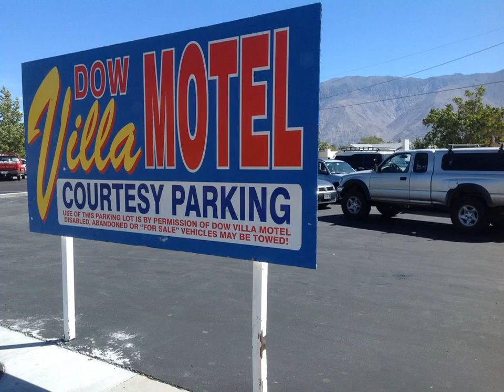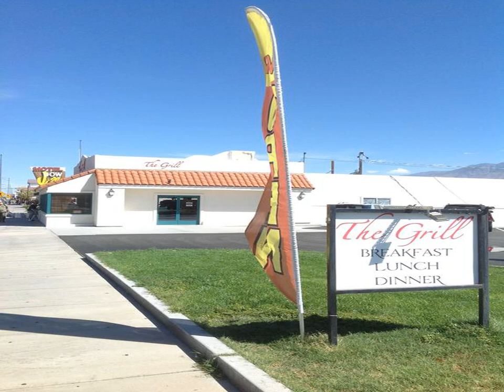Historic Dow Hotel - Lone Pine (California) - United States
Historic Dow Hotel hotel city: Lone Pine (California) - Country: United States

Offering a seasonal outdoor pool, Historic Dow Hotel is located in Lone Pine adjacent to The Grill Restaurant. Free WiFi access is available in the lobby. Satellite TV is featured in each guest room.

 -- Doté d'une piscine extérieure ouverte en saison, l'Historic Dow Hotel vous attend à Lone Pine, à côté du restaurant The Grill. Une connexion Wi-Fi est disponible gratuitement dans le hall.

 -- El Historic Dow Hotel ofrece piscina al aire libre de temporada y está situado en Lone Pine, junto al restaurante The Grill. Cuenta con conexión Wi-Fi gratuita en el vestíbulo y habitaciones con TV vía satélite.

 -- In Lone Pine begrüßt Sie neben dem Restaurant The Grill das Historic Dow Hotel und bietet einen saisonalen Außenpool. WLAN nutzen Sie in der Lobby kostenfrei. Jedes Zimmer ist mit Sat-TV ausgestattet.

 -- Het Historic Dow Hotel biedt een seizoensgebonden buitenzwembad en ligt in Lone Pine, naast The Grill Restaurant. Er is gratis WiFi beschikbaar in de lobby en elke kamer heeft een satelliet-tv.

 -- Situato a Lone Pine e adiacente al ristorante The Grill, l'Historic Dow Hotel offre piscina stagionale all'aperto, connessione WiFi gratuita nella hall e camere con TV satellitare.

 -- Historic Dow Hotel酒店位于隆派恩（Lone Pine），毗邻烧烤餐厅，提供季节性室外游泳池以及覆盖大堂的免费无线网络连接。每间客房均设有卫星电视。  Historic Dow Hotel Lone Pine酒店所有的中央空调客房均设有连接浴室，提供吹风机、免费洗浴用品和书桌。  客人可在酒店内的热水浴池中放松身心。酒店提供24小时前台和行李寄存处。大堂提供免费的咖啡和茶水。酒店还提供免费停车场。  酒店距离电车（Tramway）有22.1公里。

 -- Hotel Historic Dow położony jest w miejscowości Lone Pine, obok restauracji The Grill. Obiekt oferuje sezonowy odkryty basen, a także bezpłatne WiFi w holu. Każdy pokój wyposażony jest w telewizor z dostępem do kanałów satelitarnych.

 -- Отель Historic Dow с сезонным открытым бассейном расположен в городе Лон Пайн, рядом с рестораном The Grill. В фойе работает бесплатный WiFi. Каждый номер оснащен телевизором со спутниковыми каналами.

 -- Historic Dow Hotel ligger i Lone Pine, bredvid restaurangen The Grill. Här finns en säsongsöppen utomhuspool. WiFi är gratis i lobbyn. Satellit-TV finns i varje rum.

 -- يقع فندق Historic Dow في لون باين بجوار مطعم The Grill، ويضم مسبحًا موسميًا في الهواء الطلق. وتتوفر خدمة الواي فاي المجانية في اللوبي. ويتوفر تلفزيون مع قنوات فضائية في جميع غرف الضيوف.